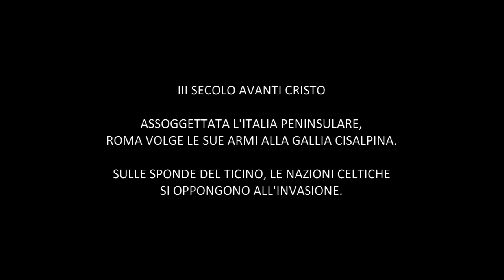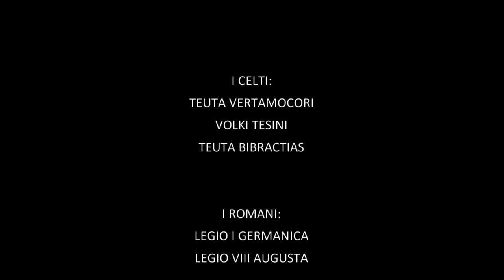Insubria Festival 2018 - Il Teuta Vertamocori si scontra con i Romani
Nel primo giorno della rievocazione storica all'Insubria Festival 2018 di Marcallo (MI), il Teuta Vertamocori insieme alle nazioni federate celtiche Volki Tesini e Teuta Bibractias affronta sul campo due Vexillationes romane della Legio I Germanica e della Legio VIII Augusta.
Il giorno seguente si svolgerà la battaglia campale tra i Celti e i Romani sulle sponde del Ticino.